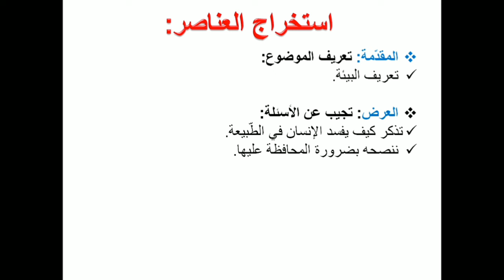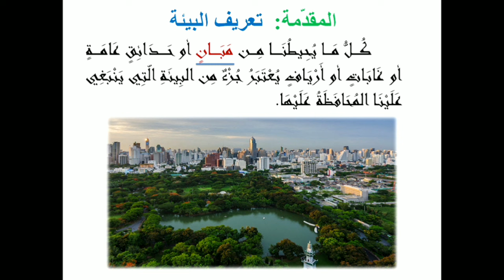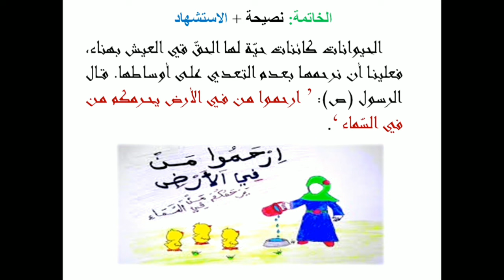تعبير كتابي عن المحافظة على البيئة (للفصل الثاني) للسنة الرابعة و الخامسة ابتدائي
رابط درس مراحل كتابة تعبير كتابي